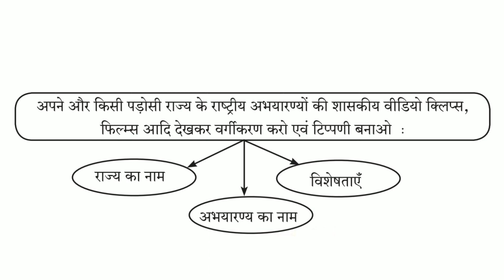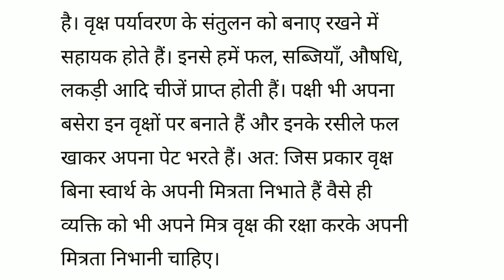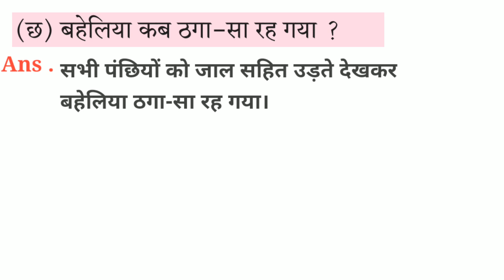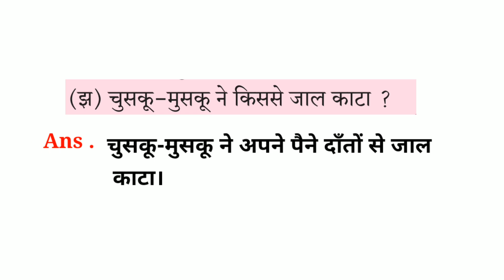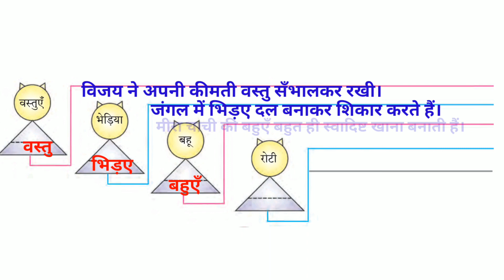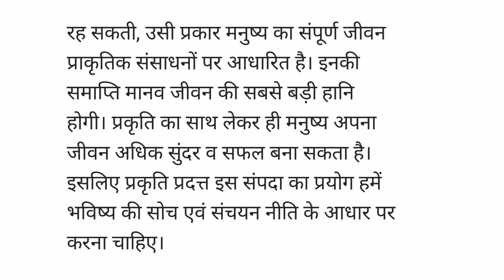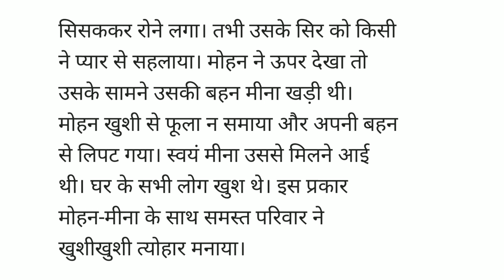std 7 Hindi chapter 3 dadi maa ka parivar question answer| swadhyay class 7 dadi maa ka parivar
Hi, friends this is education help channel.

std 7 Hindi chapter 3 dadi maa ka parivar question answer
 swadhyay class 7 dadi maa ka parivar
स्वाध्याय कक्षा सातवीं पाठ तिसरा दादी माँ का परिवार, Swadhyay
class 7 hindi dadi ma ka parivar, Class 7 hindi chapter
3, Std 7 hindi chapter 3, Question answer class 7 hindi,
स्वाध्याय कक्षा सातवीं पाठ तिसरा दादी माँ का
परिवार,
Swadhyay class 7 hindi dadi ma ka
parivar,
दादी माँ का परिवार,
स्वाध्याय दादी माँ का परिवार,
कक्षा सातवीं दादी माँ का परिवार,
कक्षा सातवीं हिंदी दादी माँ का परिवार,
स्वाध्याय कक्षा सातवीं दादी माँ का परिवार,
Dadi ma ka parivar,
Swadhyay dadi ma ka parivar,
Dadi maa ka parivar,
Class 7 hindi chapter 3,
Swadhyay class 7 hindi chapter 3,
Exercise class 7 hindi chapter 3,
Question answer dadi ma ka parivar,
Exercise dadi ma ka parivar,
Std 7 hindi chapter 3,
Std 7 hindi dadi ma ka parivar,

(थैलियाँ
"थैली"
अध्ययन कौशल
अपने और किसी पड़ोसी राज्य के राष्ट्रीय अभयारण्यों की शासकीय वीडियो क्लिप्स,
फिल्म्स आदि देखकर वर्गीकरण करो एवं टिप्पणी बनाओ :
वस्तुएँ
१. घटना के अनुसार क्रम लगाकर लिखो :
(क) चिंकी ने भी दो बेटों का उपहार दिया।
(ख) एक साथ उड़ने को रहेंगे तैयार।
(ग) टीनू- मीनू, चुसकू-मुसकू खेलने लगे ।
(घ) घर के आँगन में बरगद का पेड़ था।
राज्य का नाम
विचार मंथन
॥ वृक्षवल्ली आम्हां सोयरे वनचरे ।
पंखा
भेड़िया
अभयारण्य का नाम
सदैव ध्यान में रखो
संगठन में ही शक्ति है, इसे जीवन में उतारो ।
भाषा की ओर
निम्नलिखित शब्दों के वचन बदलकर वाक्य में प्रयोग करके लिखो :
दीवार
बहू
विशेषताएँ
पॉलीथिन की थैली का प्रयोग नहीं करना चाहिए।
राजा
रोटी
२. एक-दो वाक्यों में उत्तर लिखो :
(च) चिड़िया कहाँ रहती थी ?
(छ) बहेलिया कब ठगा-सा रह गया ?
(ज) दादी माँ सुबह उठकर क्या करतीं ?
(झ) चुसकू-मुसकू ने किससे जाल काटा ?
वाचन जगत से
स्वामी विवेकानंद का कोई भाषण
पढ़ो और प्रमुख वाक्य बताओ।